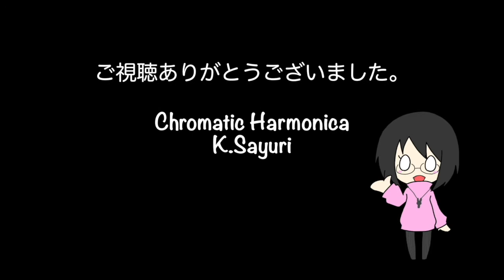虹/二宮和也（嵐） 今日のハーモニカ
【無料メルマガ】クロマチックハーモニカの基礎から上達のために必要な知識や考え方などを週１回程度のペースで配信しています。

クロマチックハーモニカ「初心者サロン」会員募集中！
ご自宅にいながら全国の仲間とクロマチックハーモニカを楽しみ、上達することを目的とした初心者対象のサークルです。

１日１曲、ハーモニカでJ-POP、歌謡曲を中心にカバー曲を演奏しています。